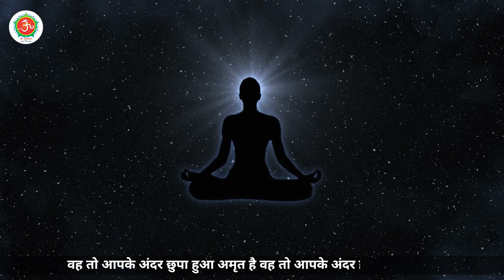कामयाब होकर भी मन अशांत क्यों | सब कुछ होकर भी भीतर का सुकून नहीं How to calm your restless mind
इस वीडियो के माध्यम से गुरु रणदीप जी ने बताया है कि संसार में सफल जीव भी जैसे पढ़ाई में टॉप करने के बाद ,अच्छी नौकरी मिलने के बाद ,पति ,पत्नी , बच्चे,घर, गाड़ी, बंगला , पैसे ,पद  इत्यादि सब कुछ होने के बाद भी जो ये कामयाब लोग हैं वो भी जीवन में असंतुष्ट रहते हैं। जीवन में अगर संतुष्टि चाहते हो तो उसके लिए पूर्ण गुरु की खोज करनी होगी और अपने अहंकार को उनके चरणों में समर्पित करना होगा । अगर जीवन में सब कुछ हासिल हो भी जाए और मन का सुकून न मिले तो सारी चीजें व्यर्थ सी लगती है । मन की शांति के लिए और आत्मसंतुष्टि के लिए संतों का सानिध्य बहुत जरूरी है ।

How to calm your restless mind
सब कुछ होकर भी भीतर का सुकून नहीं
कामयाब होकर भी मन अशांत क्यों
अशांत मन को शांत करने के उपाय
अहंकार को दूर करें
कैसे प्राप्त होगी मन की शांति
बाहर की खुशियां या भीतर का सुकून
भीतर एक अधूरापन है
इस अधूरेपन को कैसे पूरा करें
1 घंटा रोज मेडिटेशन करें
पूर्ण गुरु का सानिध्य प्राप्त करें
मार्ग का भेदी कौन है
गुरु के आगे झुकना चाहिए
झुकने से ego मिटती है
कामयाबी का अहंकार
वास्तविक कामयाबी क्या है
Ego प्रॉब्लम को कैसे समाप्त करें
असंतुष्ट मन को कैसे खुश करें
मन की शांति सबसे जरूरी
बड़े-बड़े राजाओं को वैराग्य क्यों हुआ
महात्मा बुद्ध बने राजा से वैरागी
यह संसार नश्वर है
सत्य की खोज करें

motivational
motivational video
motivational
inspirational video
best motivational video
motivational videos
motivational video
hindi speech
motivational speech in hindi
inspirational
motivation speech videos in hindi
inspirational success story
motivational story
inspirational story in hindi
motivation
hindi motivation video
world best motivational quotes
best quotes of motivation
MOTIVATIONAL VIDEO
MOTIVATIONAL VIDEOS
SPIRITUAL
spiritualty
right decision
MOTIVATIONAL VIDEOS in hindi
Vlogs
Positive thinking
Star plus krishna shik
inspirational quotes
inspirational video
inspirational videos
inspirational quotes
motiversity